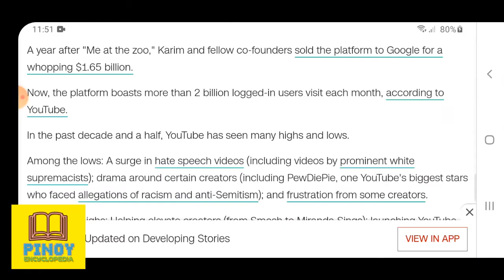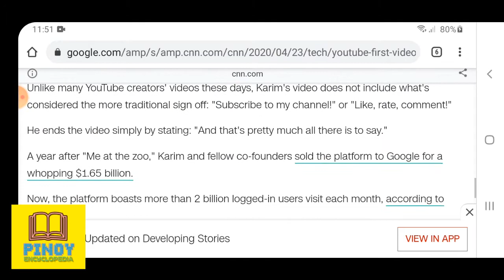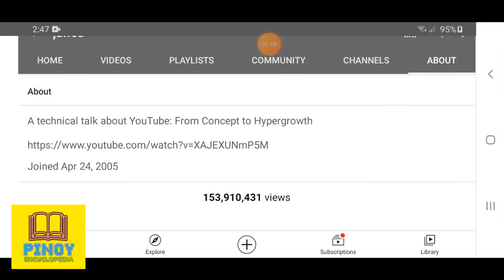THE FIRST YOUTUBER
Pinoy Encyclopedia: THE FIRST YOUTUBER